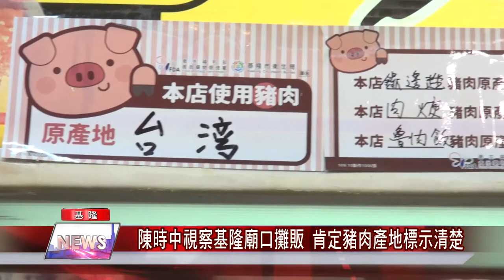基隆美食 阿中部長|萊豬| 產地標示|陳時中視察基隆廟口攤販肯定豬肉產地標示清楚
衛福部長陳時中對於基隆廟口攤販標示清楚表示肯定

(中嘉吉隆新聞記者吳俊松/基隆報導) 2021年1月1號開始將強制實施使用「豬肉及豬可食用部位」的食品，必須明確標示豬原料原產地，衛福部長陳時中29號晚上特地到基隆廟口進行產地標示試辦區視察行程，對於廟口攤販標示清楚表示肯定！